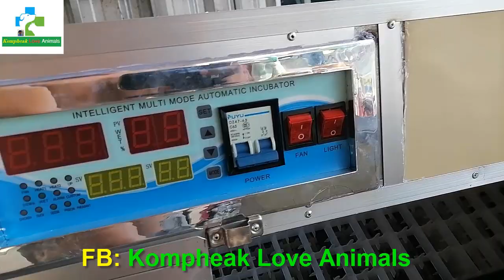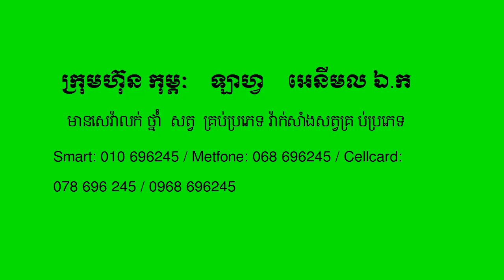ទូភ្ញាស់ពងមាន់ ចំណុះ ១៥៨៤ គ្រាប់ តំលៃពិសេស ០១០៦៩៦២៤៥​/​ ០៦៨៦៩៦២៤៥